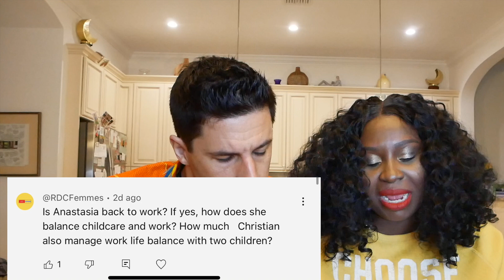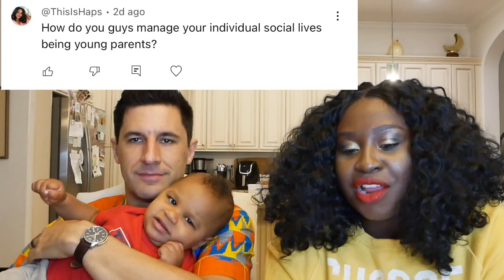Q&A Part 2: "How Did You Know She Was the One?"//RoyalBaby Bike EZ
Royalbaby EZ bike

How Am I Transitioning to Ghanaian Culture? on the Faith Life